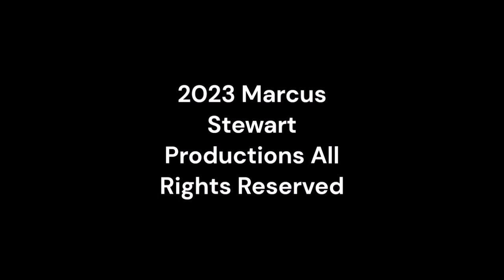Sunday Night Winddown 508